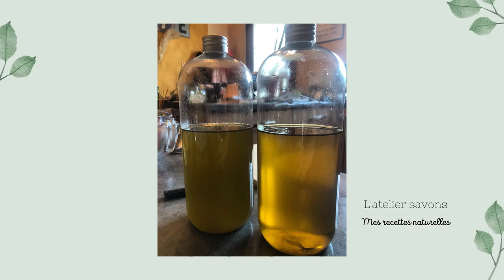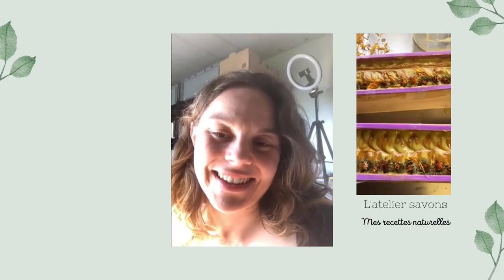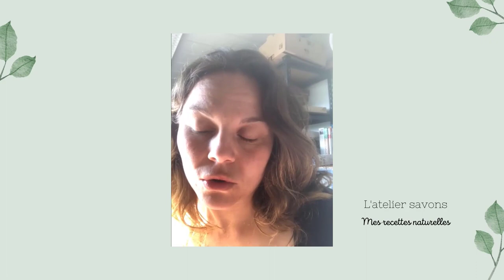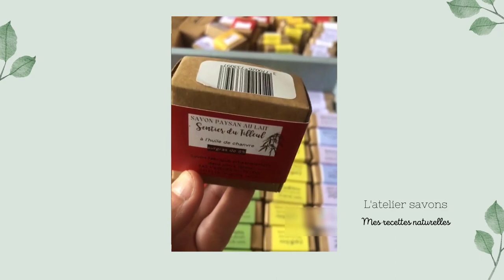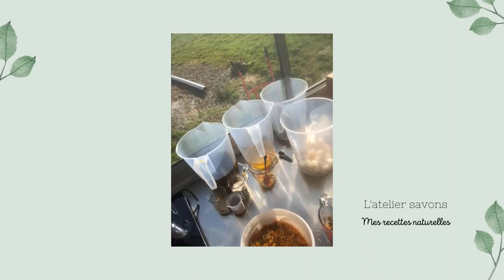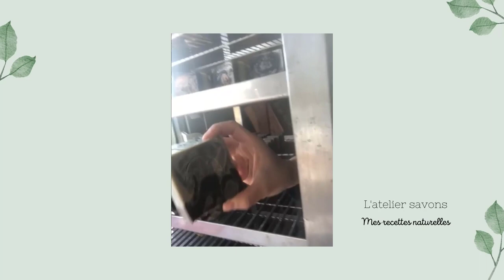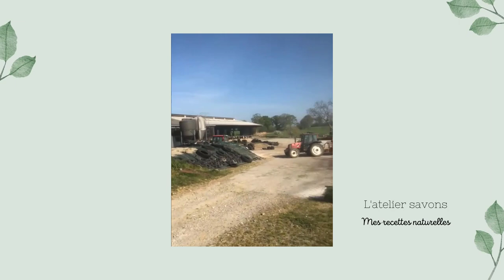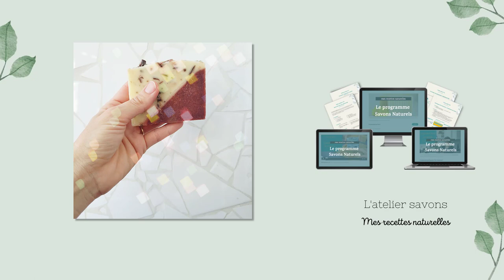Parcours d'une savonnière : de la ferme aux savons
✴ Comment Laurie est devenue savonnière professionnelle à la ferme.
Elle partage les étapes qu'elle a franchi jusqu'à l'installation de sa savonnerie,
et ses choix pour des recettes de savons pas comme les autres.
Retrouvez les savons de Laurie sur latellierdutilleul.fr (commande en ligne)

👀 La fabrication du savon vous titille, mais vous avez du mal à sauter le pas?
Rejoignez moi pour un atelier en ligne ➠ "Objectif savon réussi !"

✴ Qui suis-je ?
J’imagine 1001 recettes à base de plantes pour choisir de vivre mieux au naturel.

Retrouvez toutes mes recettes sur le blog mesrecettesnaturelles.com.